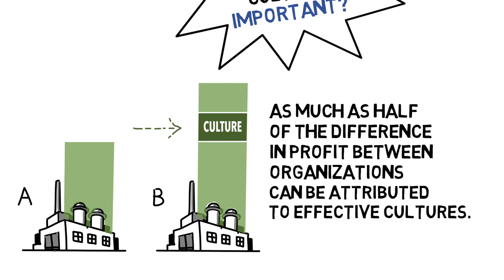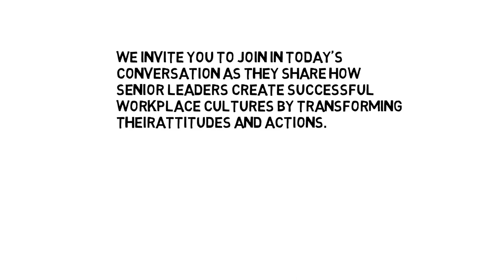Dale Carnegie Training®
Dale Carnegie ist weltweit führend als Anbieter internationaler Sales- und Leadership-Trainings. Aktuell sind rund 200 Dale Carnegie-Offices in mehr als 90 Ländern präsent und bieten zertifizierte, lediglich kulturell adaptierte Trainings in über 30 Sprachen an. Dale Carnegie Deutschland wurde 1953 gegründet und beschäftigt rund 30 Mitarbeiter sowie 25 freie Trainer, die pro Jahr rund 2.000 Trainingstage durchführen. Unter CEO Uwe Göthert fokussiert sich Dale Carnegie Deutschland mit Hauptsitz in München auf maßgeschneiderte Inhouse-Trainings für Hidden Champions und Weltmarktführer, die international agieren und standortübergreifend Wert auf hohe Standards legen. Dale Carnegie Deutschland ist auf Soft-Skill-Themen im Bereich Sales- und Leadership-Trainings spezialisiert.